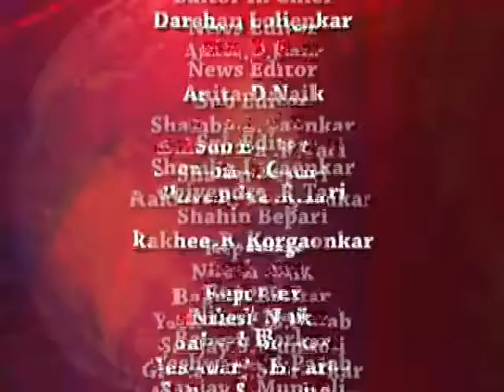23rd may kon nws